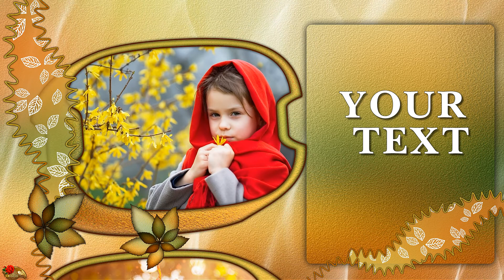ProShow Producer ОЧЕЙ ОЧАРОВАНЬЕ ОСЕННИЙ БОНУС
Видеоматериал предназначен только для просмотра.